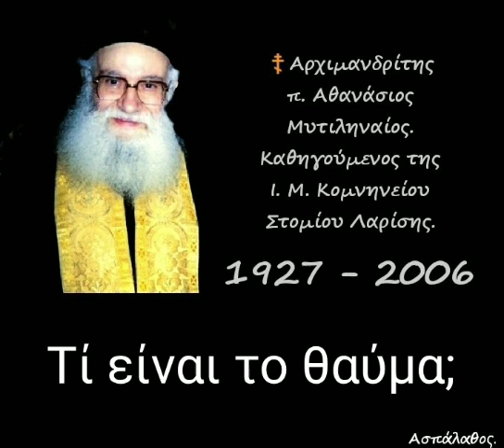Τί είναι το θαύμα;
12/10/92

 Ὁ σεισμός. Ὁ Δεσμοφύλακας εὑρισκόμενος σέ δύσκολη θέσι ἑτοιμάζεται ν᾿ αὐτοκτονήση. Ὁ Ἀπ. Παῦλος τόν ἐμποδίζει. Ὁ Δεσμοφύλακας πλήρης τρόμου γονατίζει λέγοντας: «Κύριοι, τί με δεῖ ποιεῖν ἵνα σωθῶ;»

►Όλες οι ομιλίες της Κατηγορίας :
" Πράξεις τῶν Ἀποστόλων " εδώ ⬇️